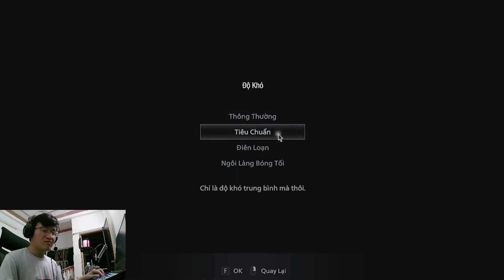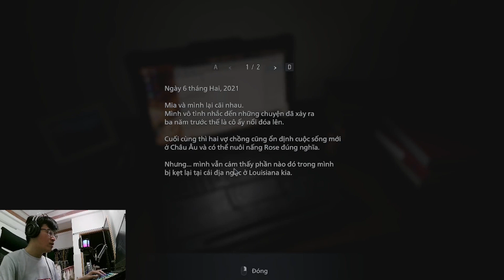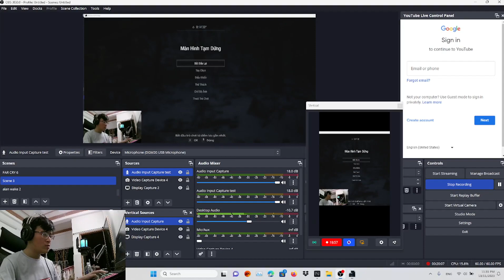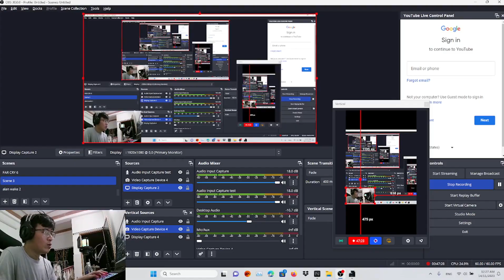RESIDENT EVIL VILLAGE VIỆT HÓA | HÀNH TRÌNH GIẢI CỨU CON GÁI BỊ BẮT CÓC | KIEN GAMING | #1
Hello mọi người, hôm nay mình sẽ chơi tựa game có tên là Resident evil 8 VIllage, nếu các bạn yêu thích game này thì hãy cùng mình phá đảo nhé.
Laptop Acer Nitro 5 Tiger, i5 12th, Ram 32 GB, EGPU 2060 Super 8GB
Record: OBS
Edit: Capcut